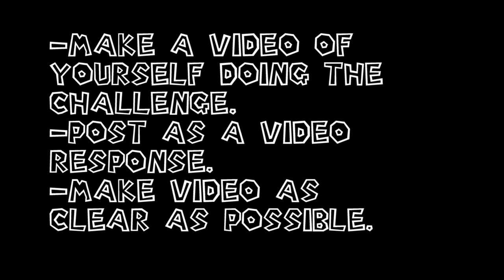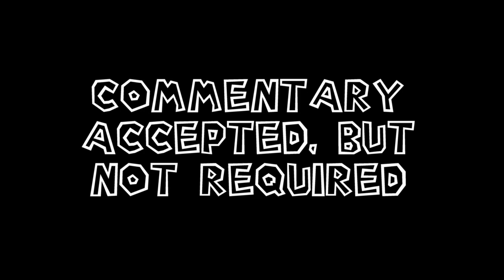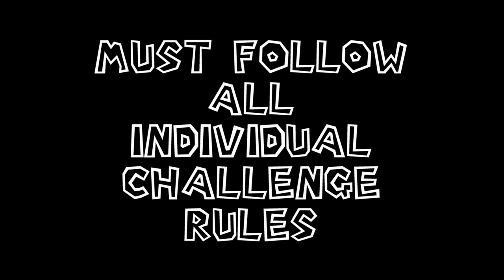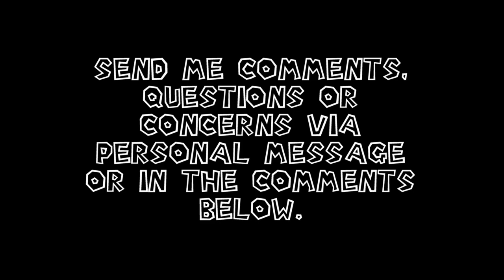Challenge Sunday: Episode 0 | Stuff you need to know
Watch this video to learn everything you need to know in order to compete in Challenge Sundays.

Episode Select: Not yet available